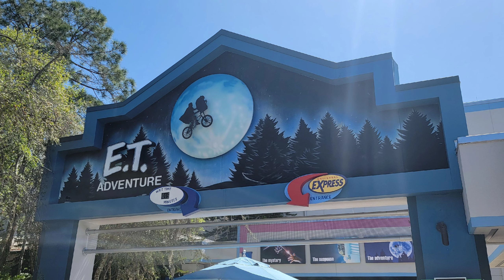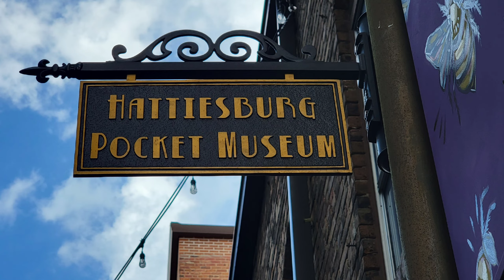2022 Recap - This Was A Fun Year!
The reason I started my YouTube channel strings back to around 2011. It was a way to document the growth of my daughter. Once she got older and we started doing more exciting outings, I started to male those videos public and more "viewer friendly."
About 5yrs ago is when I started making more and more videos as our trips and outings got better.

2022 was probably the best and most exciting year for us and the trips we did; with the exception of my Grandmother passing. From large week long themepark trips to scratching off a 25yr old bucket list item. We had a blast!!

I'm hoping 2023 is just as fun, exciting and eventful as 2022 was. I have a few trips planned out already that I'm looking forward to take ya'll along with me.

I'm very appreciative of all the views, subscribers, likes and comments. Thank you for being here!